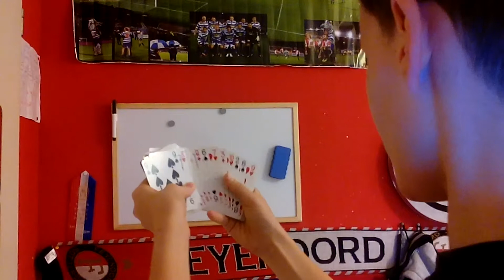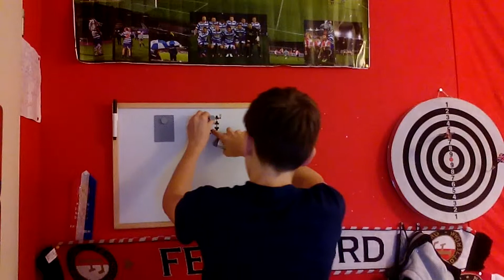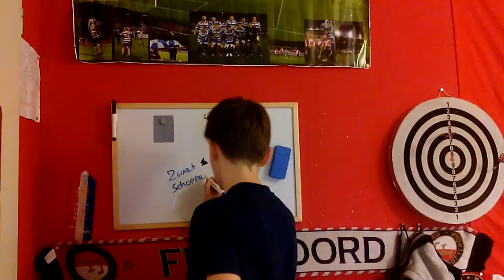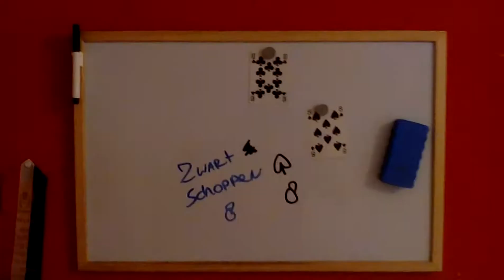De voorspellings kaart | ADHDpower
Het is een coole truck